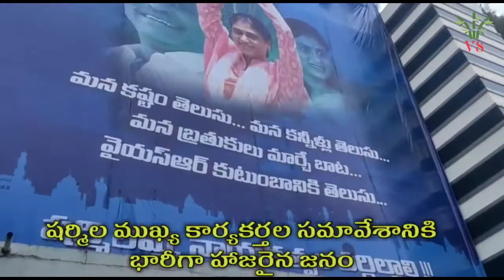Hyderabad|షర్మిళ ఏర్పాటుచేసిన ముఖ్య కార్యకర్తల, అనుచరుల సమావేశానికి భారీగా హాజరైన జనం